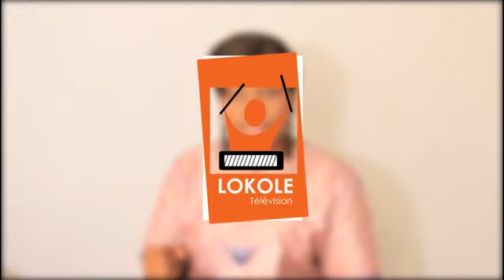EYINDI AFFAIRE M BAKENDA, M KALAMBAY NA MOISE MBIYE, ROGER BAKA APWATI BANGO NA BA COMEDIEN BAKEBA